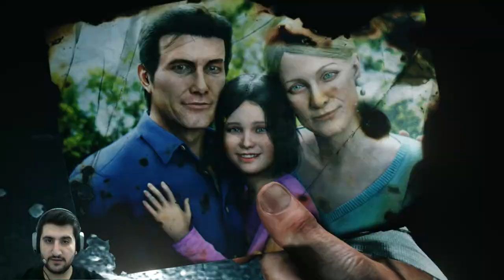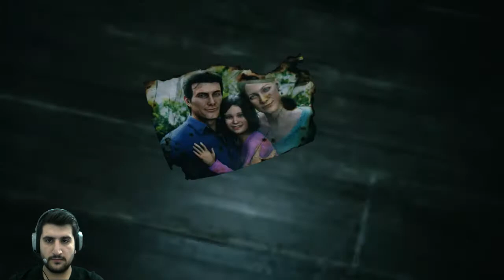The Evil Within 2 - Türkçe Gameplay Bölüm 1